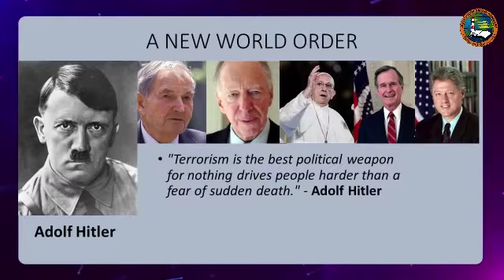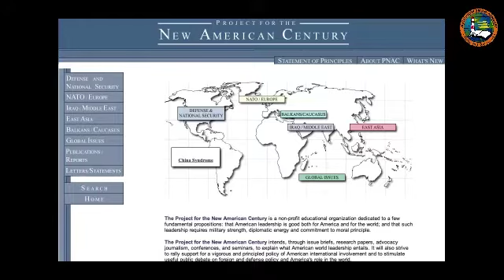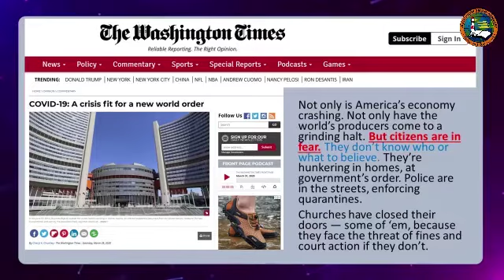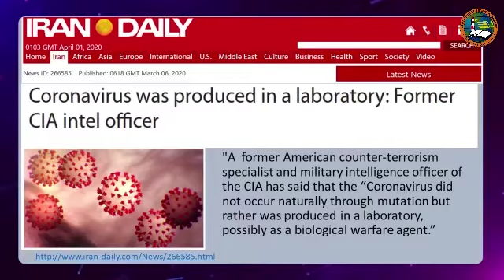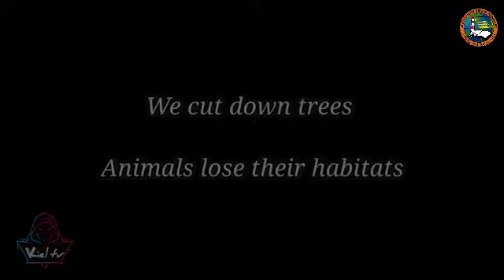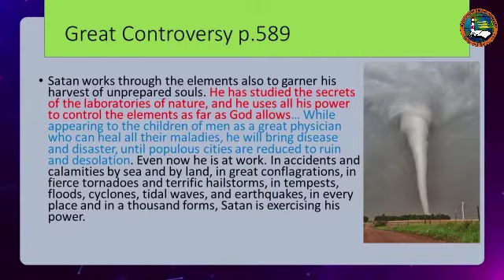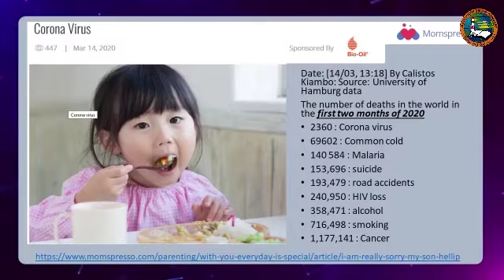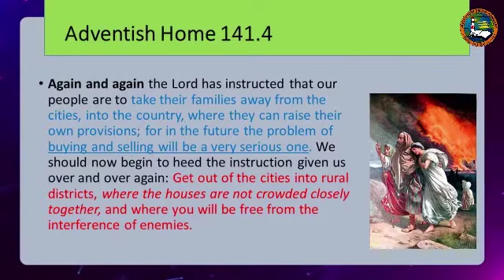COVID 19 and the New World Order (Pidgin)